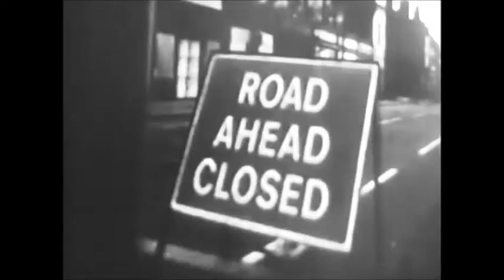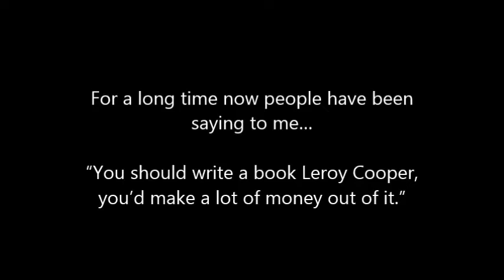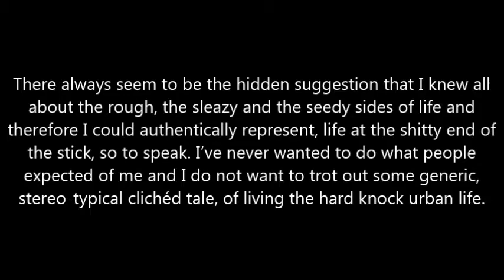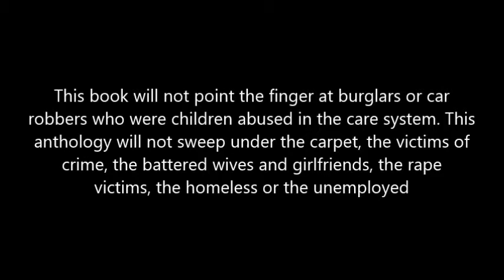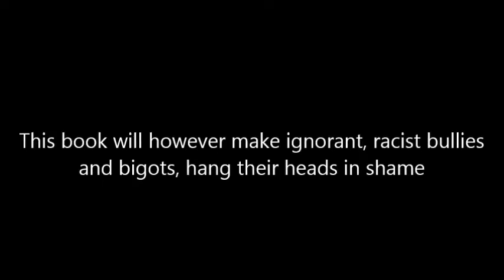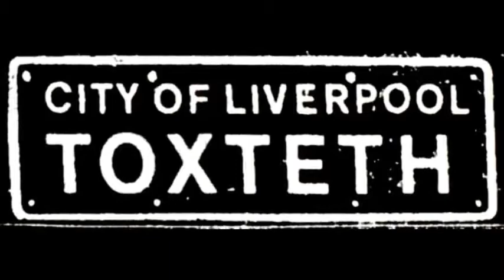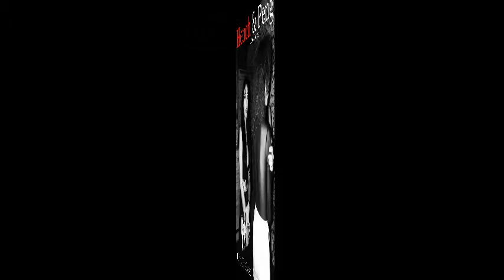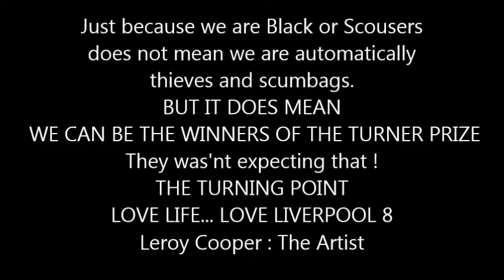Leroy Cooper The TURNER PRIZE Turning Point : A FusionMedia33 Film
Promo / trailer to introduce the viewer to the Photography and Artwork of Leroy Cooper infamous Liverpool Legend and future world icon... In the wake of The Granby 4 Streets Projects miraculous winning of the TURNER PRIZE 2015.. The Art World spotlight is on Toxteth Liverpool and if you scratch beneath the surface you will find a diamond in ... Leroy Cooper as an outstanding creative ambassador for Liverpool and its underground creative culture... remember the name...
LEROY COOPER !
LOVE LIFE ... LOVE LIVERPOOL 8 !